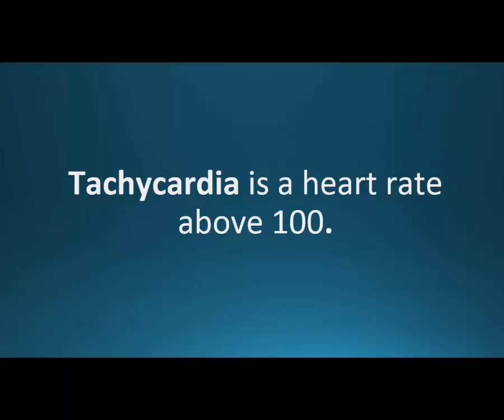tachycardia (Pharmcabulary for Memorizing Pharmacology Chapter 5 Neuro Flashcard)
Pharmacologic vocabulary to support Memorizing Pharmacology: A Relaxed Approach. Pharmcabulary is a neologism.